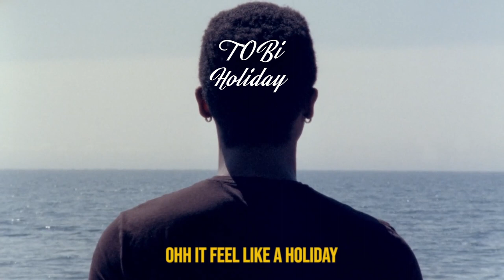TOBi HIP HOP ARTIST FROM BRAMPTON MUSIC COMPILATION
0:00 TOBi, Mick Jenkins - Off The Drugs
0:05 TOBi, Juls - Dollas and Cents
0:10 TOBi 24 (Toronto Remix) ft. Haviah Mighty, Shad, Jazz Cartier, & Ejji Smith
0:15 TOBi - Werking
0:20 TOBi - Sweet Poison
0:25 TOBi - Shall I Continue
0:30 TOBi - No More Celebrities (Freestyle)
0:35 TOBi - Matter
0:40 TOBi - Holiday
0:45 TOBi - Deeper
0:50 TOBi - City Blues
0:55 Subscribe